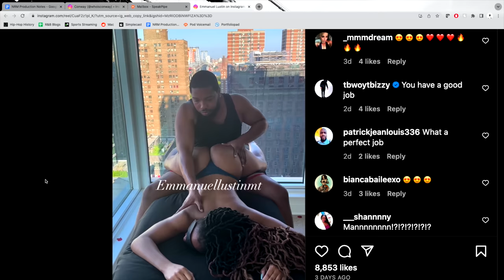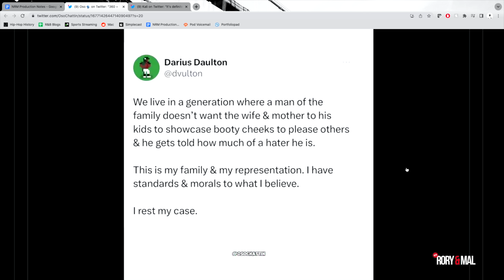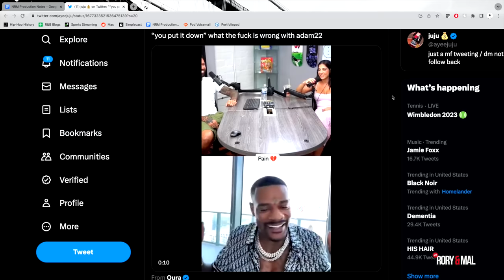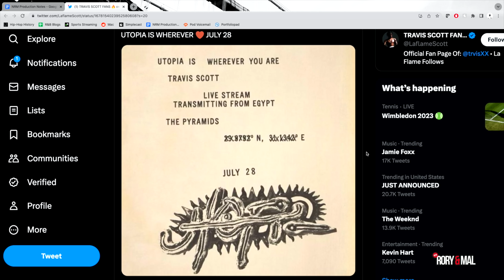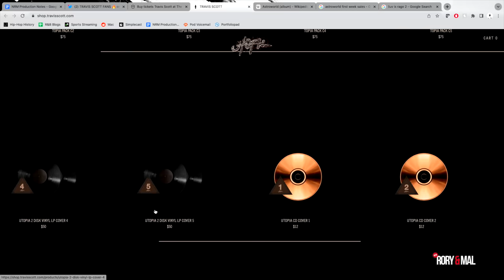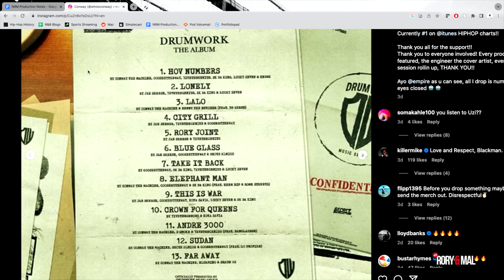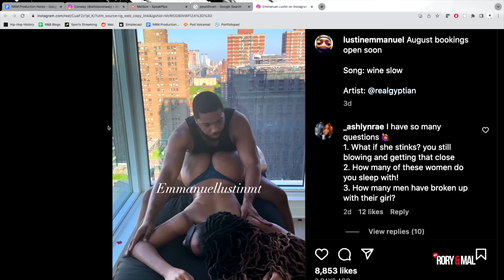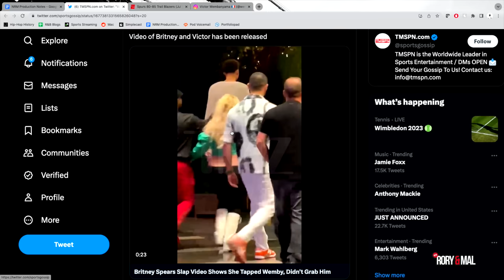Die On That Jonah Hill | Episode 182 | NEW RORY & MAL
Even though we’ve been away for a while we’re still very much online. We start with a disgruntled reddit thread about Julian and recap what we did with our week off. Mal gives everyone presents from Montreal and then shares an odd dream he had. Let’s talk about all the relationship trauma over the week. We go from Keke Palmer at Usher’s show, Jonah Hill’s demands, and an update on Adam22. This leads to a discussion on dating etiquette. On to music, Travis Scott’s ‘Utopia’ has a release date. We also discuss Lil Uzi’s album. This leads into another B-Dot list about rappers where we give some pushback. The song of the summer title remains up for grabs. It’s time for voicemails. We start with a classic breakfast food question directed at Eddin. The following two calls are relationship/is this hip-hop? NBA Summer League is on and Victor gets a rude welcome into the league by making headlines off the court. Tune in as the guys discuss all of this + more!

Rory - @ThisIsRory 🍊
Mal - @Mal_ByTheWay 💰

Follow The Crew:
Demaris - @demarisagiscombe 🍼
Eddin -  @ThankYouEddin 🥝
Julian - @Julian__Nicholas 🎒